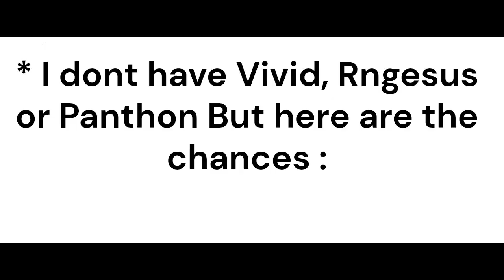All First Dimension Rngs in Fortune's End ( Flex Your Luck )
Probably the first ever D1 Rng list